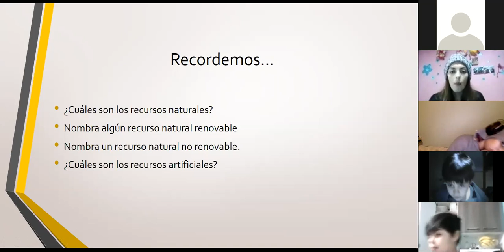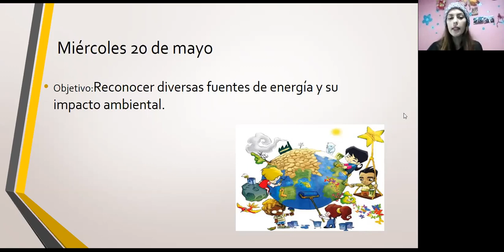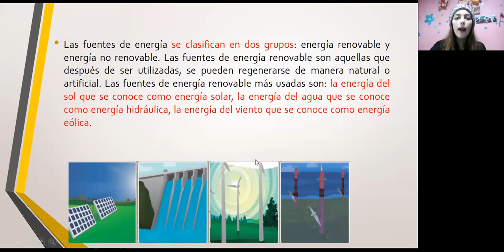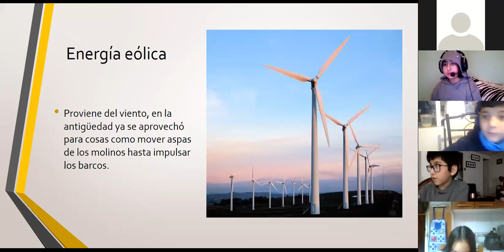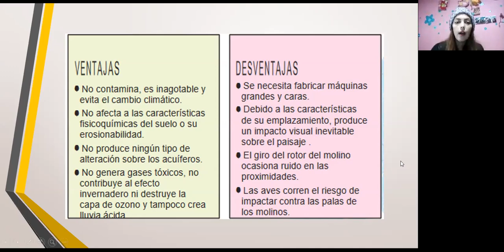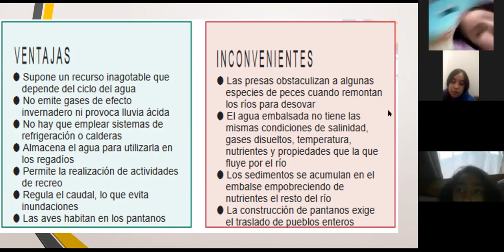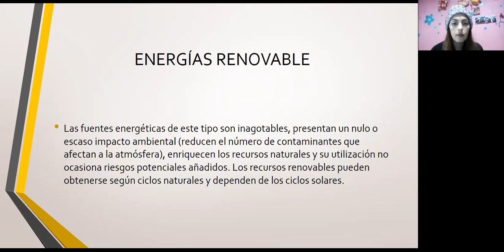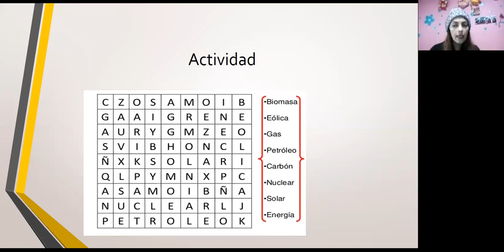zoom Historia 4to básico 2020 05 20